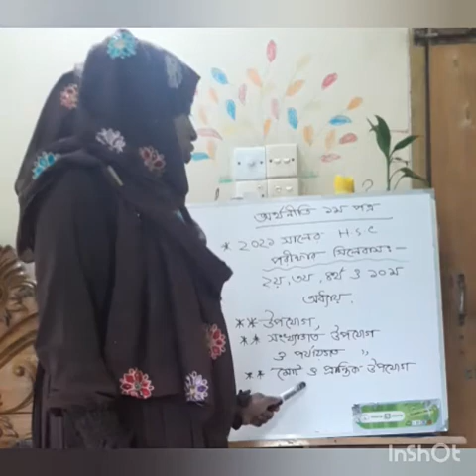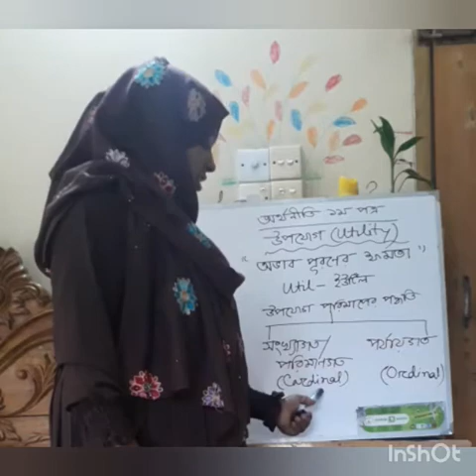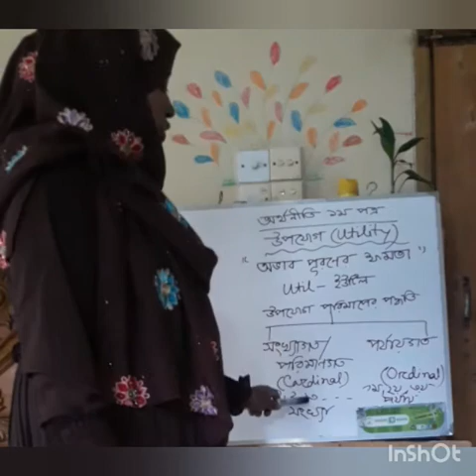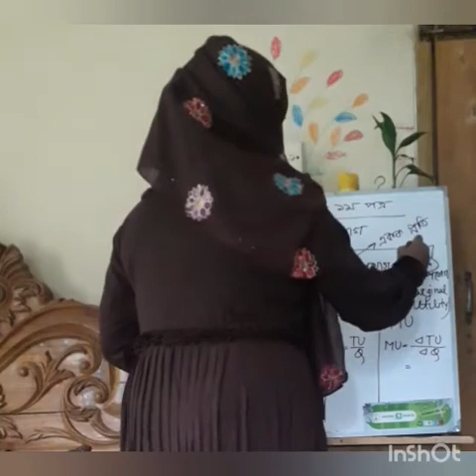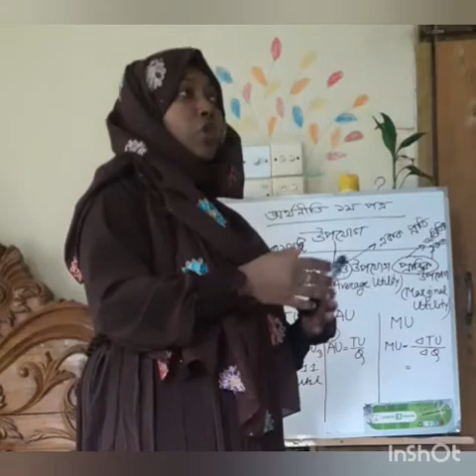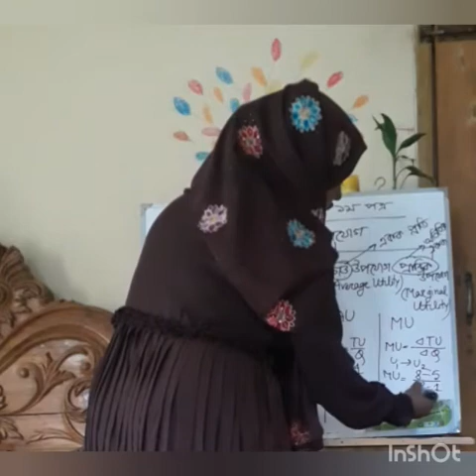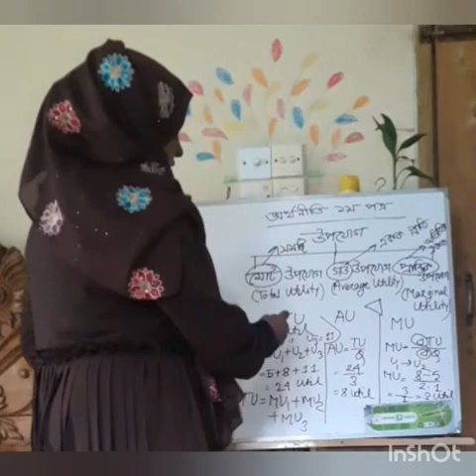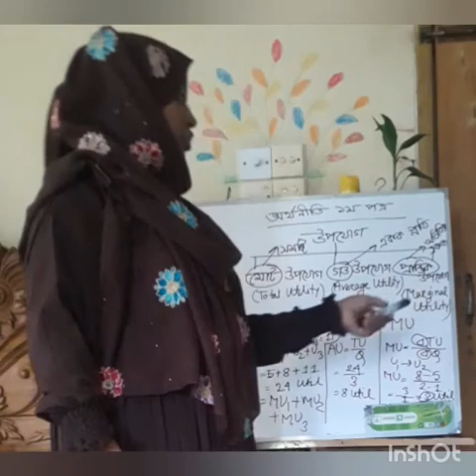অর্থনীতি ১ম পত্র(২য় অধ্যায়-লেকচার ১)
উপযোগ,মোট ও প্রান্তিক উপযোগ